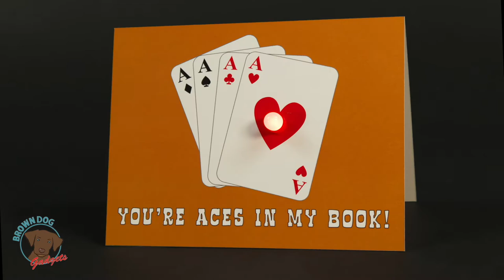Paper Circuit Valentine's Day Cards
Check out our Paper Circuit Valentine's Day Cards! Templates available for free!

Videos on our latest products and projects.

FREE STEM project ideas, assembly guides, templates, and more!

Learn, Create, and Inspire–Even on a Budget
Creating a project from scratch can be difficult for the casual builder. Finding the right directions, the right parts, and the right tools—all at the right price—can be a major hurdle.
At Brown Dog Gadgets, we've created kits and projects for creators of all ages and budgets. Follow our step-by-step project directions and learn more with our classroom resources or find individual parts to dream up your own creations. No matter how or what you create, our products can help you learn the basics of electronics, circuitry, and solar energy.